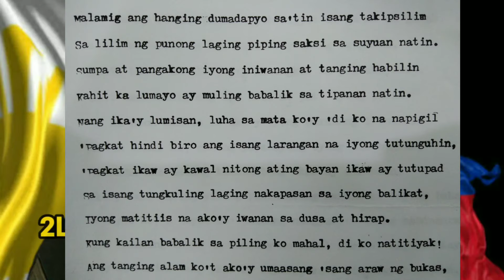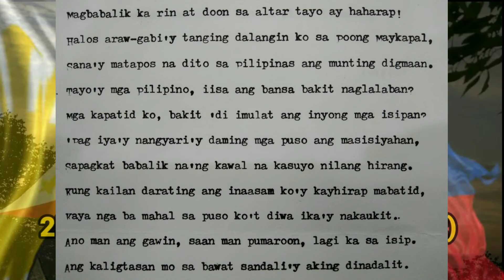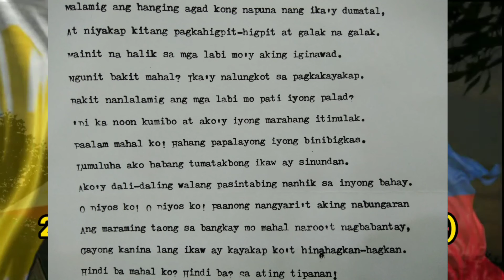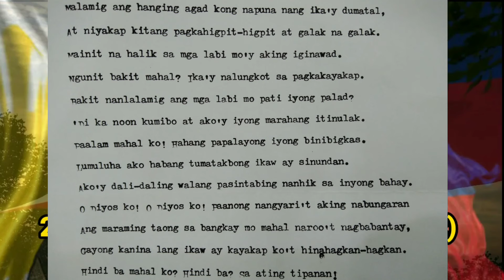TRIBUTE TO A SOLDIER OF GOD AND A SOLDIER OF NATION